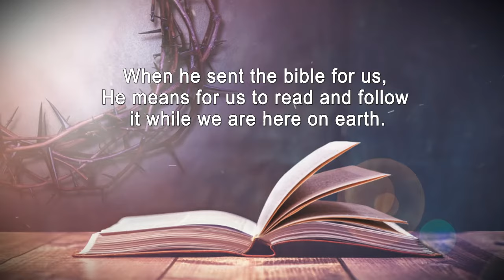To Kill the Firstborn: For Life or Death Eternally by Theresa T. Stark